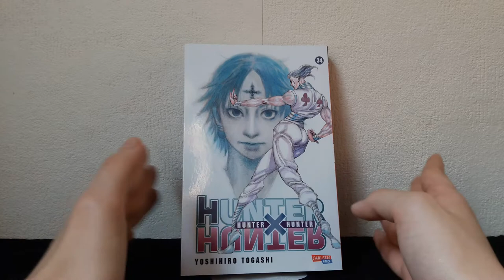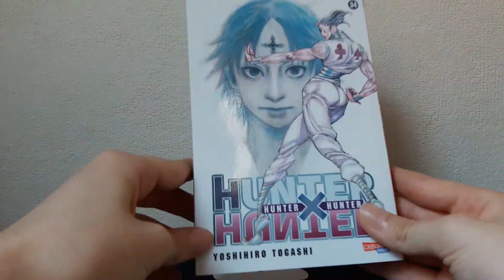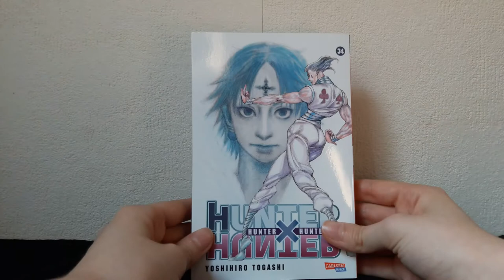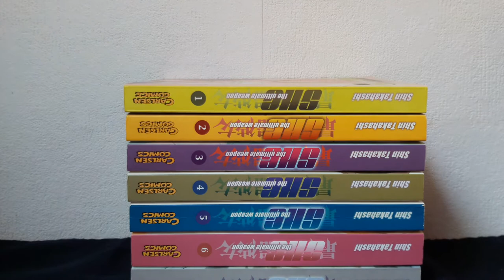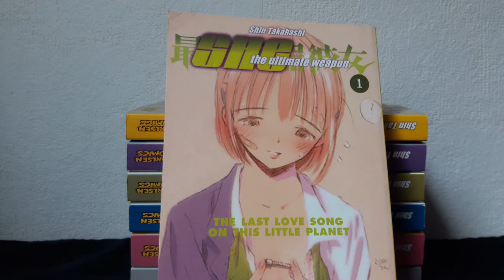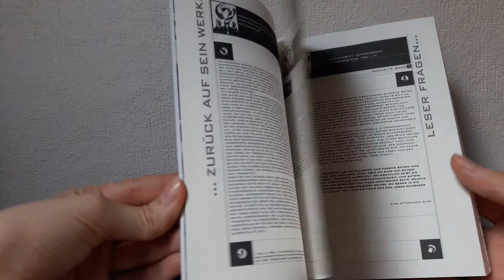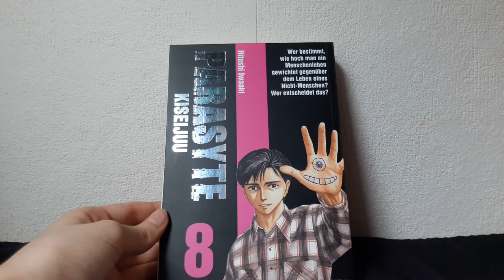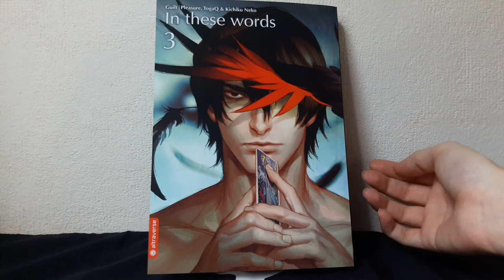Mangaupdate Juni 2018 Part 2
Das Ende ist etwas plötzlich, da ich da ausversehen mein Handy runtergeschmissen hab 🙈 Hab es halt rausgeschnitten, aber ich war eh schon fertig und jetzt fehlt halt nur die Verabschiedung. Daher also hier: Danke fürs schauen und bis zum nächsten Video 😄